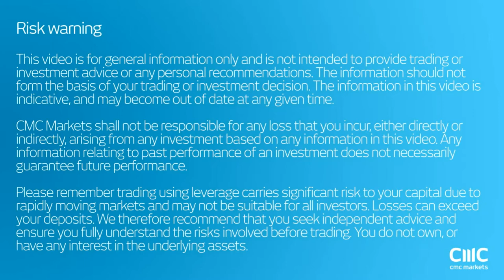Will the Fed start US-Dollar-targeting? CMC Markets 3rd August 2016